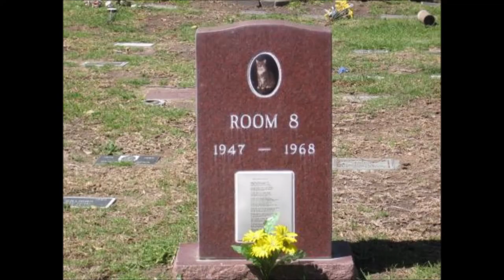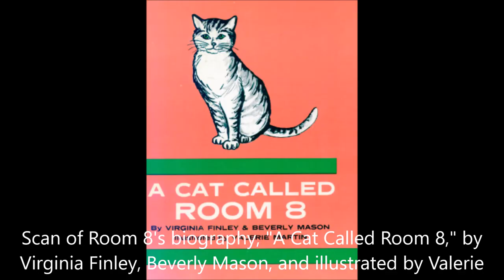Room 8 - Leo Kottke - Mudlark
Room 8 (1947–1968) was a neighborhood cat who wandered into a classroom in 1952 at Elysian Heights Elementary School in Echo Park, California. He lived in the school during the school year and then disappeared for the summer, returning when classes started again. This pattern continued without interruption until the mid-1960s.

News cameras would arrive at the school at the beginning of the year waiting for the cat's return; he became famous and would receive up to 100 letters a day addressed to him at the school. Eventually, he was featured in a documentary called Big Cat, Little Cat and a children's book, A Cat Called Room 8. Look magazine ran a three-page Room 8 feature by photographer Richard Hewett in November 1962, titled "Room 8: The School Cat". Leo Kottke wrote an instrumental called "Room 8" that was included in his 1971 album, Mudlark.

As he got older, Room 8 was injured in a cat fight and suffered from feline pneumonia, so a family near the school volunteered to take him in. The school's janitor would find him at the end of the school day and carry him across the street.

His obituary in the Los Angeles Times rivaled that of major political figures, running three columns with a photograph. The cat was so famous that his obituary ran in papers as far away as Hartford, Connecticut. The students raised the funds for his gravestone. He is buried at the Los Angeles Pet Memorial Park in Calabasas, California.

Elysian Heights Elementary School has a wall mural on the outside of the school that features Room 8, and the teachers read his book to each new class. Room 8's paw prints are immortalized in cement on the sidewalk outside the school.

In 1972, a cat shelter was started in his name called The Room 8 Memorial Foundation